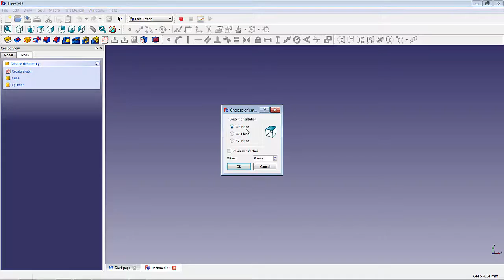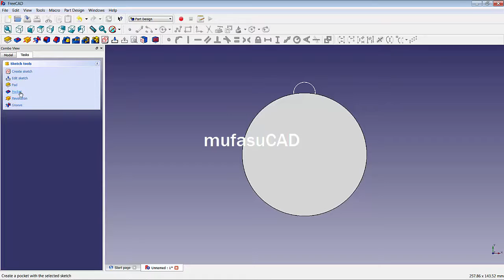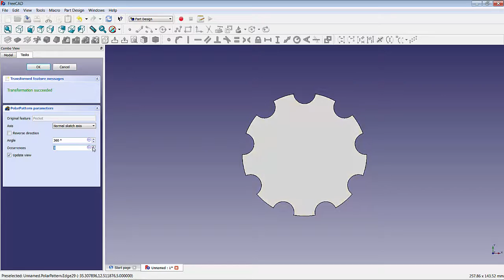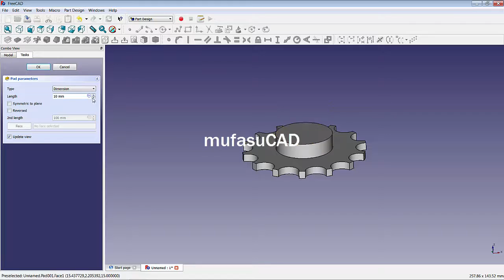FreeCAD Polar Pattern | Basic Tutorial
Course Freecad tutorial how to use polar pattern to modeling an object, check it out!!!